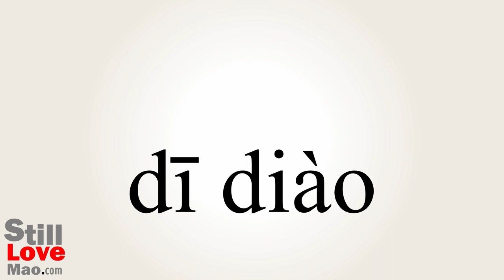How to Say Understated in Chinese